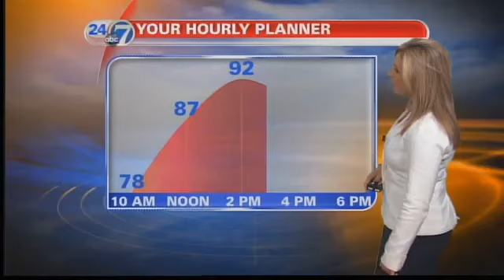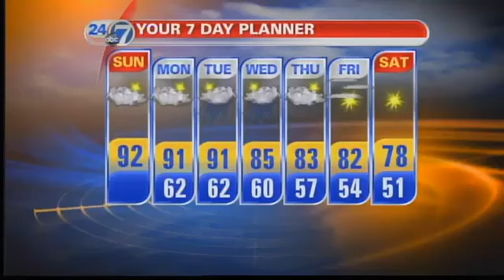Summer Heat Continues Into Afternoon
9/2/12 - 10 a.m. - The hot and dry pattern will persist across Colorado this weekend with only isolated storms expected in the high country. There is a slim chance one of these could drift past the foothills to the I-25 corridor. Highs will stay in the 90s through Labor Day.